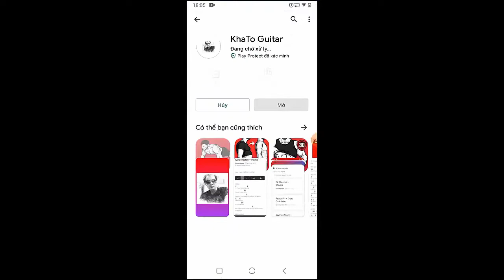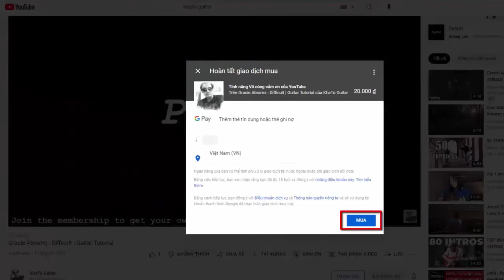The 1975 - When We Are Together | Guitar Tutorial